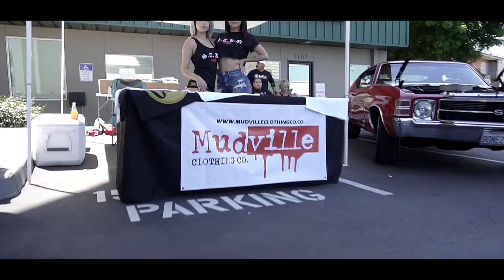EWS SUMMER KICK OFF '19